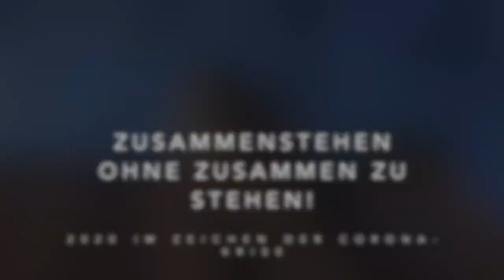Münster St. Johannes Neumarkt - Locus Iste (Anton Bruckner) - gesungen vom Münsterchor Neumarkt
Die Gotteshäuser sind uns gerade ferner denn je, und so bringt der Münsterchor St. Johannes Neumarkt mit seinem Chorleiter Peter Bruckschlögl die Münsterkirche nach Hause. Die Aufnahme von Anton Bruckners "Locus Iste" entstand zufällig im Herbst 2019 während eines Gottesdienstes. Die Bildeindrücke entstanden in der Woche um den 1. April. Beten wir zu Gott, dass sich diese Zeiten schnell zum Guten wenden! Zusammenstehen ohne zusammen zu stehen!